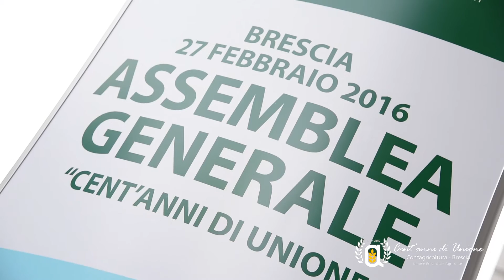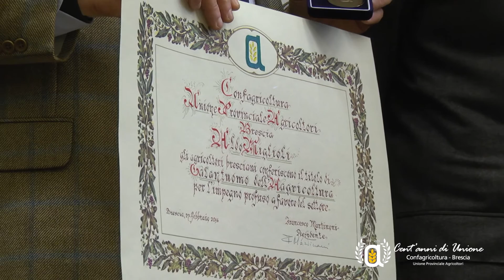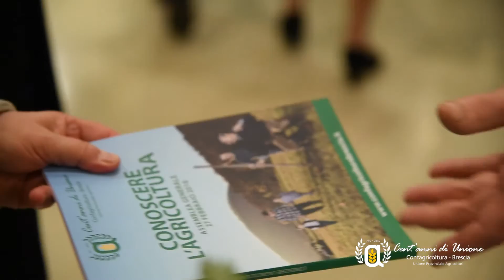Confagricoltura Brescia: Assemblea Generale 2016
“Guardare al passato per vincere le sfide del futuro”. E’ questo il messaggio lanciato dal presidente di Confagricoltura Brescia, Francesco Martinoni, in occasione dell’assemblea generale dell’organizzazione, lo scorso 27 febbraio, dedicata al traguardo dei cento anni di storia. In questo video si trovano i momenti salienti della giornata con le interviste dei protagonisti, tra cui il presidente nazionale di Confagricotura, Mario Guidi. “Cent’anni di Unione” era il tema dell’assemblea: un modo per celebrare il passato ma soprattutto per prendere spunto dal coraggio dei padri per affrontare i tempi difficili che sta vivendo oggi il settore primario.